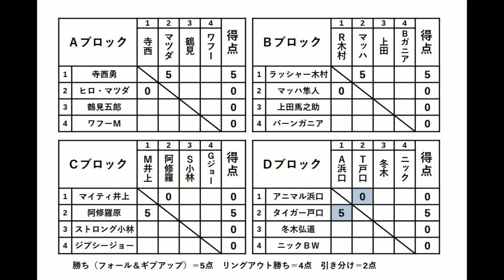#02 ファイプロW【国際プロレスアワー】マイティ井上 vs 阿修羅原 アニマル浜口 vs タイガー戸口